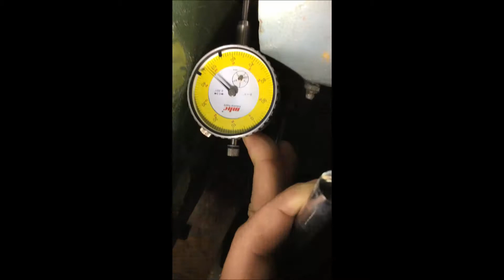16" x 24" Granutec Granulator Test Run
Used 16" x 24" Granutec Granulator, Model TFG1624.50, 50 HP Motor